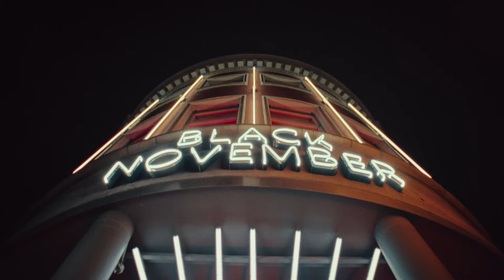Wingo - Black November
Compositing for Wingo
Our compositing artists created many invisible effects in compositing for this Wingo Black November ad. We worked in close collaboration with director J Marlow and the creatives to bring this spot to screen. The VFX team created transitions, splits, environment augmentations and also did clean up work to make sure the film matched the director’s vision.

Remote colour grading
Using our low latency 10bit colour accurate remote grading system we’re able to offer grading for a global client pool. Since the Wingo ad has such a specific look, we did a pre-grade before VFX work began. Then we finalized the look after VFX was done via remote grading with creatives and director J Marlow came over to our lovely studio in Amsterdam to be here in person.